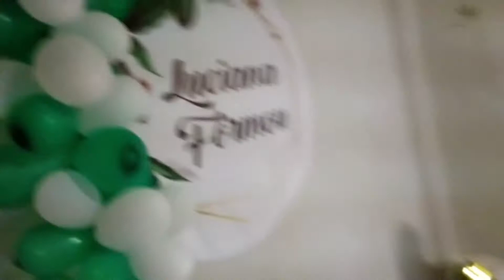FESTA DE FORMATURA EM CASA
Compartilho com vocês uma festa de formatura simples de enfermagem que aconteceu em comemoração a minha formatura no curso de enfermagem.